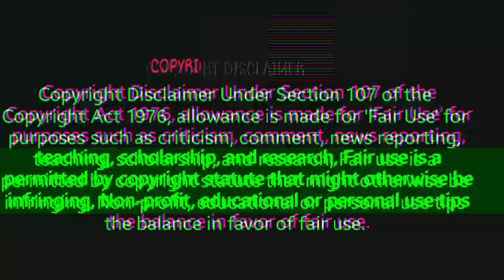carry bag wholesale market in Kolkata || carry bag wholesale price today || polythene business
Raja market.
Kolkata market.
BusinessgYT.

👉video enquiry.

plastic business.
plastic carry bag business.
polythene ka business.
carry bag wholesale market in kolkata.
plastic bag manufacturing process.
polythene banane ki machine.
bag business ideas.
carry bag machine.
plastic bag manufacturing business.
Kolkata plastic carry.
Kolkata plastic carry bag market.
Kolkata carry bag .
plastic carry bag wholesale market.
bag ka business kaise kare.
carry bags.
polybag business.
new business idea.
plastic business ideas.
bag manufacturing business.
carry bag wholesale market.
plastic ka business.
polythene kaise banti hai.
bag business from home.
business.
carry bag banane ki machine.
carry bag making.
karibag business.
polythene bag business.
polythene factory.
bakery business.
plastic carry bag wholesale market delhi.
small business ideas.
carry bag wholesale market mumbai.
new business idea 2023.
plastic bag factory.
plastic bag wholesale market.
plastic ka business kaise shuru karen.
poly bag manufacturing.
poly bag wholesale market in delhi.
polythene kaise banta hai.
polythene wholesale market.
sadar bazar wholesale market.
small business.
bags business.
best business.
carry bag making at home.
carry bag making machine.